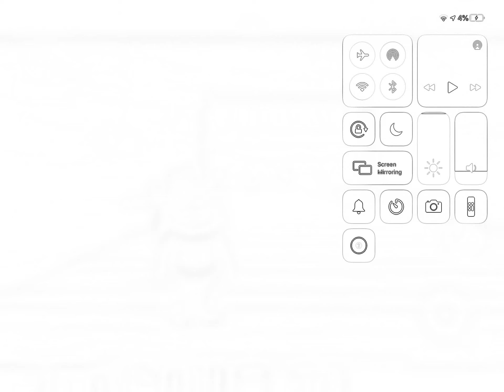A house in the sky but drawn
Hi sub now!!